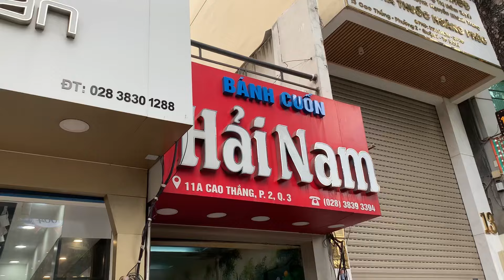【超絶品！トロッと半熟卵の蒸し春巻き】三上ナミのベトナム乱歩vol.289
今回のバインクォンはちょっと足を伸ばしても行く価値ありです！

🍳Bánh cuốn Hải Nam🍳
11A Đ. Cao Thắng, Phường 2, Quận 3, Hồ Chí Minh

そうだ！ベトナムに行きましょう！

編集
三上ナミ

撮影
サトちゃん(ぽんちゃん)